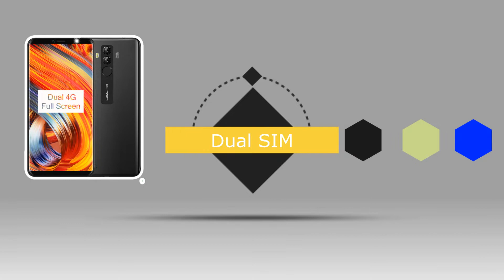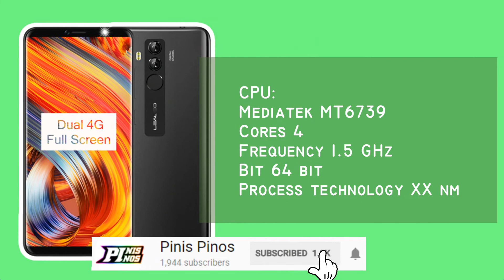LEAGOO M9 PRO |Detailed Specification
Don't forget to leave a thumb up!!!

Leagoo M9 Pro - a stylish update

Nothing lasts forever, and even the most interesting in terms of price and functionality smartphones sooner or later become obsolete. It is important for the manufacturer to catch this moment and present the audience a worthy follower that can attract even more users to the company. The hero of today's review is just an example of a competent approach to developing the continuation of the popular device.

The appearance of the new model has changed significantly. A huge bezelless 5.72-inches panel, a beautiful design of a dual matrix and a fingerprint scanner, rounded corners of an ergonomic body made of high-qualitative polycarbonate prominently distinguish the smartphone against the ugly classmates. The display is made by the IPS-technology, it has sufficient 1440x720 pixels resolution for good detailization of the image. Let a small air gap between the curved glass and the sensor present, the picture is not deprived of brightness and contrast.

The processor's role is played by the newest Mediatek MT6739, combined in the one bundle with 2GB of RAM and the PowerVRGE8100 video chip. Technical specifications guarantee the launch of demanding games on low-medium graphics settings without glitching. In addition, they are also endowed with excellent energy efficiency, thanks to which, even from a relatively modest 3000mAh battery, you can get about 7 hours of active display time. 16GB of ROM is allocated for data storage, there is also a microSD card slot. Thus, favorite films and musical compositions of the buyer will definitely find a place in the apparatus.